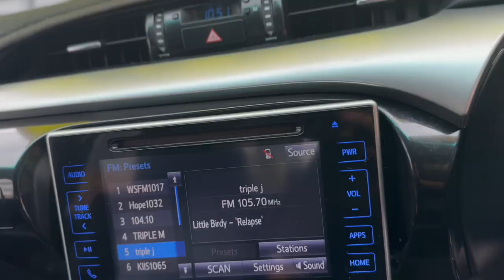2016 TOYOTA HILUX DUAL CAB UTILITY SR5 (4x4)